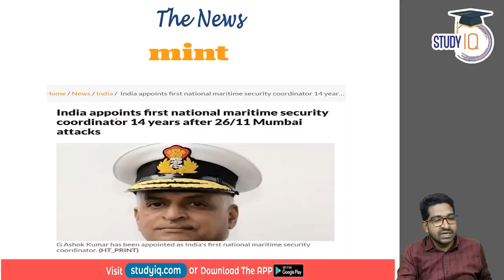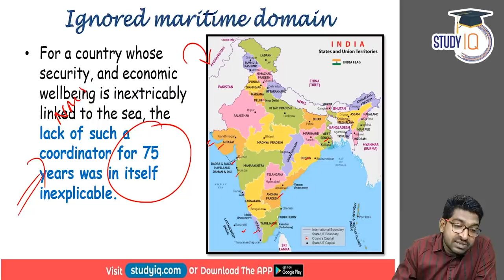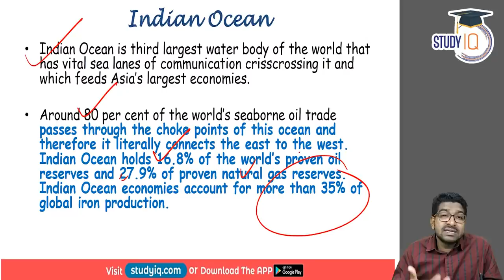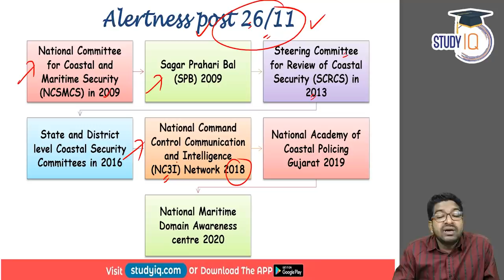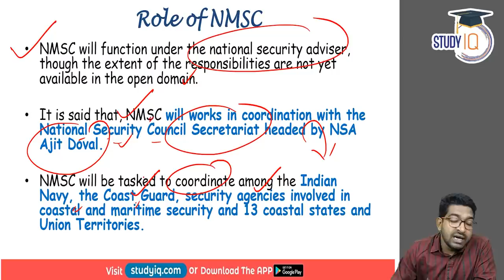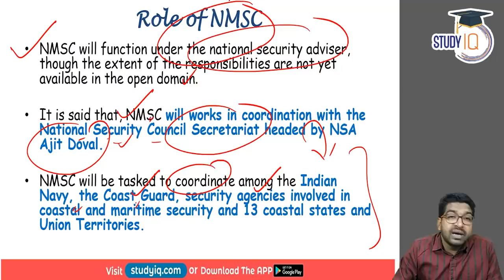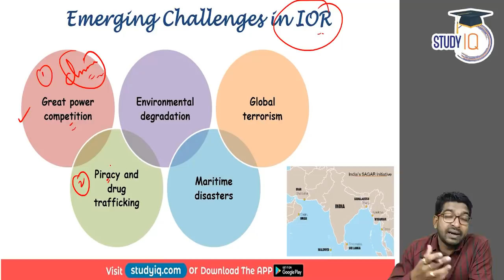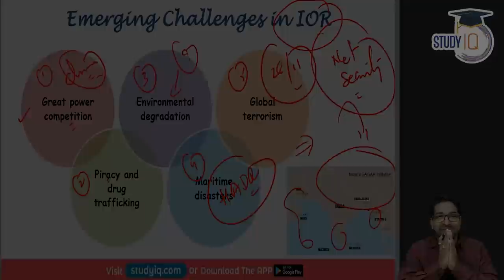India appoints First National Maritime Security Coordinator. What challenges will NMSC face? | UPSC